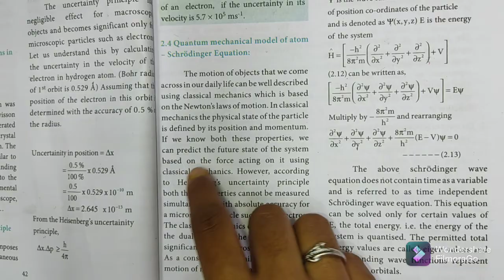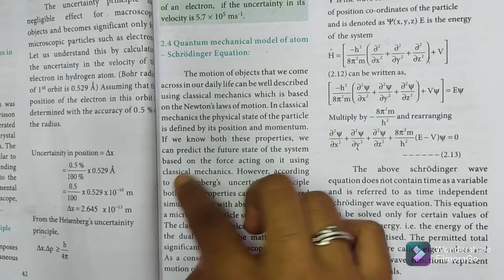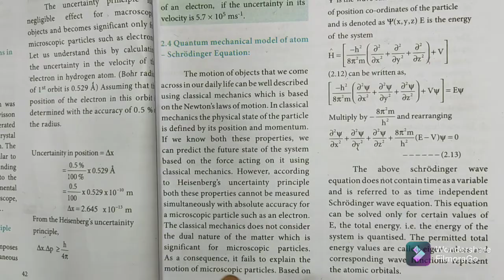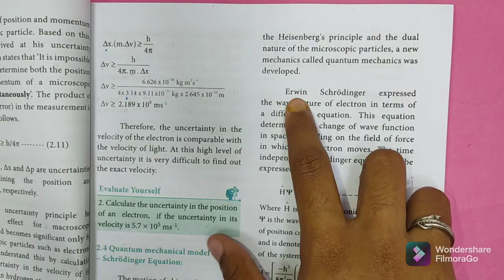Schrodinger Wave equation | Quantum mechanical model of atom | Class 11 Chemistry | In tamil